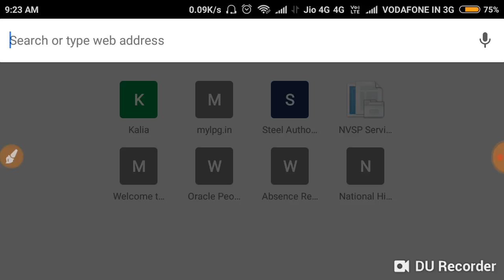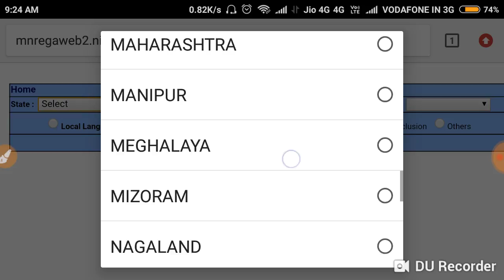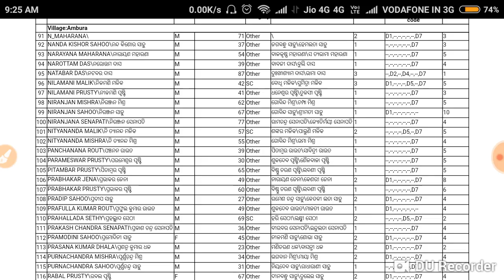New BPL List 2019 Odisha | How to Download Online In mobile in odia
Lipun  is a name among millions who struggled, failed & search Many ways to success. Just like any middle class family, i tried everything  to get sucess. So i create this channel “TECH TIPS WITH LIPUN” that helps peoples And every students to achieve more And many update like job,Update news,Tech tips, And many more.